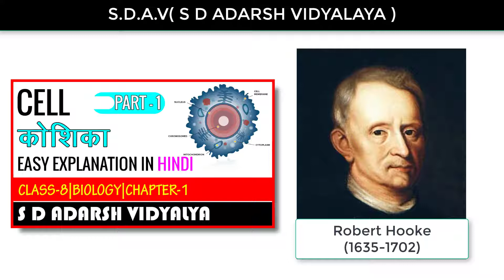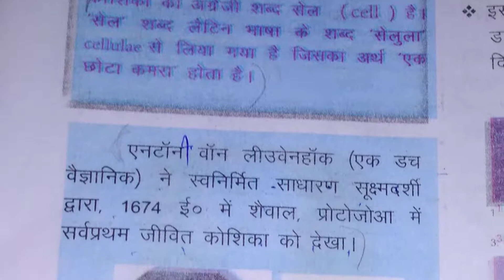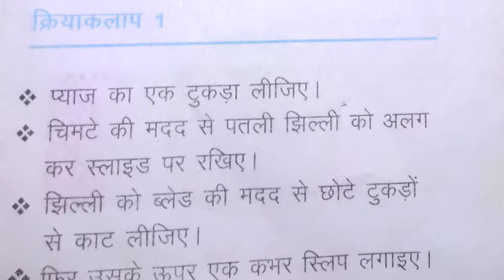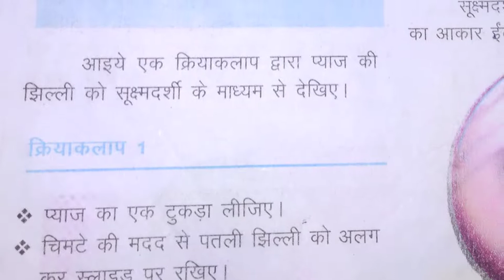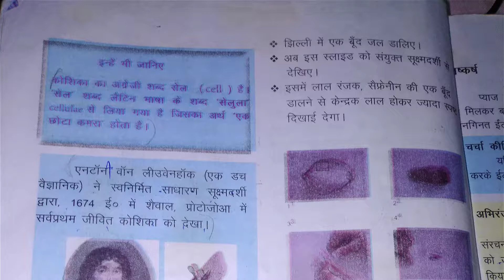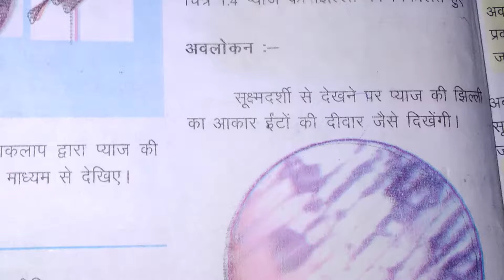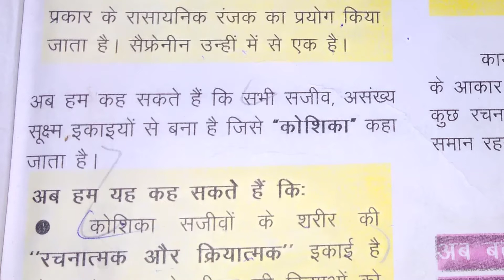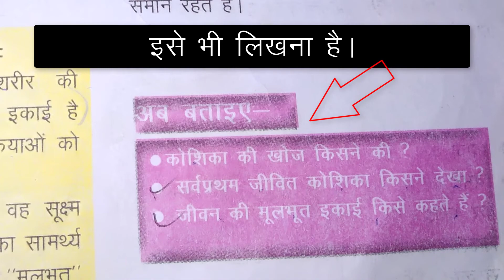कोशिका किसे कहते है | संरचना |प्रकार |भाग |खोज|Part2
जीवो की जैविक क्रियाओं की रचना करने वाली तथा उनका संचालन करने वाली मौलिक इकाई को कोशिका कहते हैं|
कोशिका ( Cell ) जीवन की रचनात्मक , कार्यात्मक और मूलभूत इकाई हैं |

सर्वप्रथम कोशिका की खोज Robert hook ने कोर्क में की जो एक म्रत कोशिका थी |

ल्यूवेन हॉक ने सर्वप्रथम जीवित कोशिका की खोज की |

कोशिका विज्ञान ( Cytology) के जनक Robert hook को कहा जाता हैं |